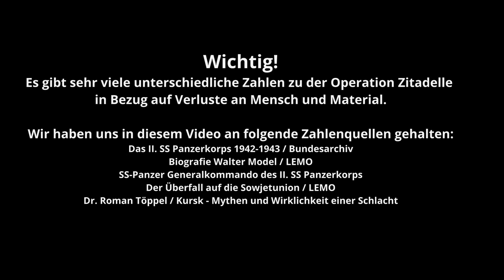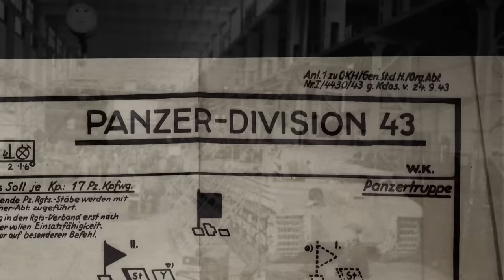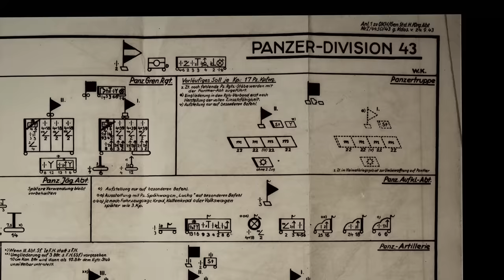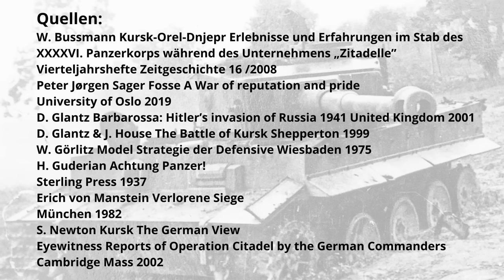Kursk - Unternehmen Zitadelle und die Fehler / 1943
In diesem Video wir das Unternehmen Zitadelle beleuchtet und anhand der Fakten analysiert. Wir gehen hier nicht auf die eingesetzten Panzertypen ein, werden aber doch die Schwerpunkte erklären und auch was am Ende wirklich zum Abbruch der Offensive im Kursker Bogen geführt hat.
Text und Recherche von Benny

▶️Links zu...